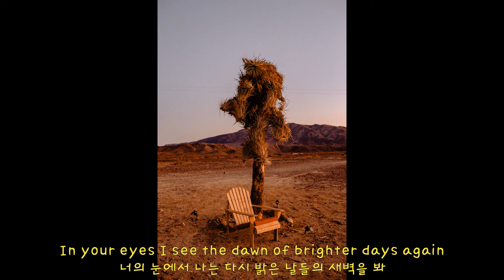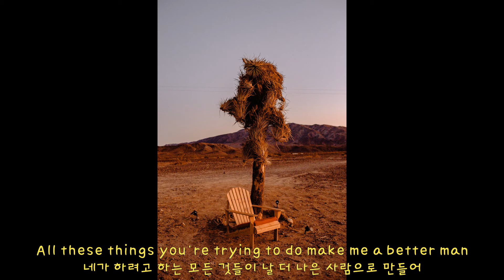Woodkid - Wasteland [가사/번역/자막]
의역, 오역이 많습니다.
피드백 감사히 받겠습니다.
해당 영상으로 창출되는 수익은 일절 없습니다.